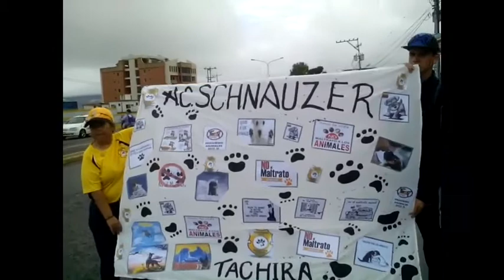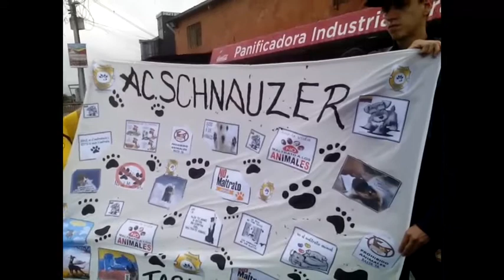Protestan en San Cristóbal contra asesinato del perrito Cross por parte de la GNB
Entrevista hecha por la periodista Katherine Torres